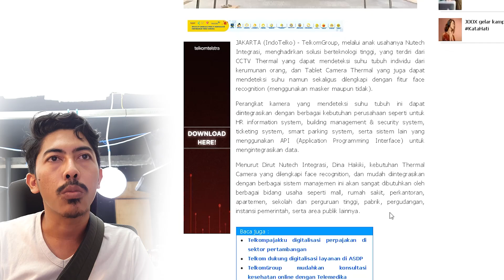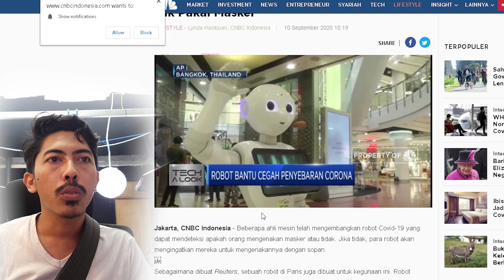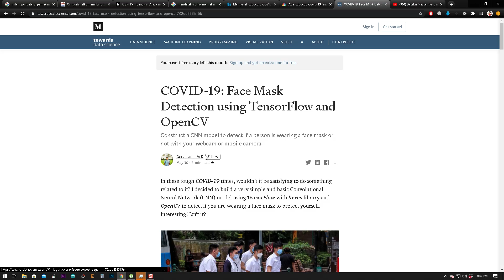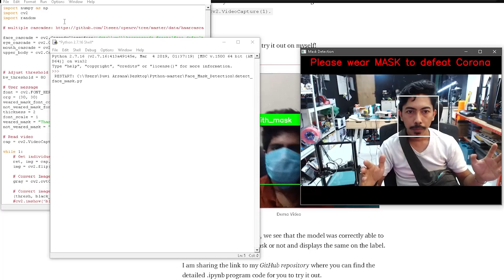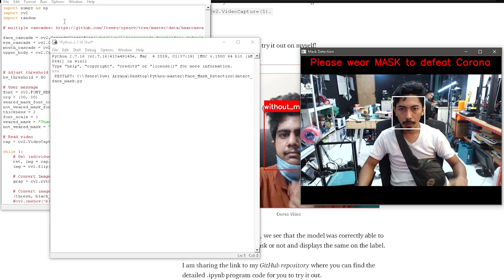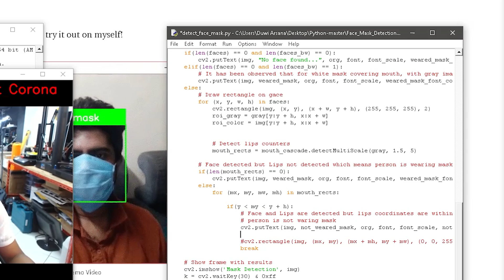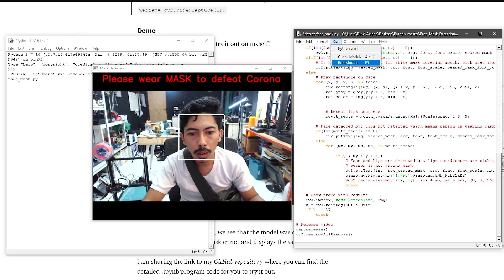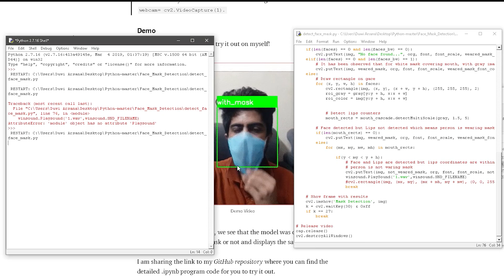Pendeteksi Pemakaian Masker Otomatis VLOG240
Saya menggunakan python 2.7 pada video ini, dan numpy beserta opencv nya sudah saya install sebelum nya. Jadi kalian harus install dulu kedua nya yaa.